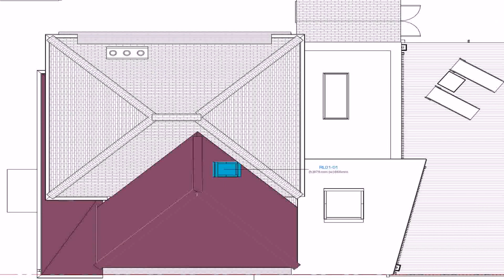Low Budget Two Storey House Plans